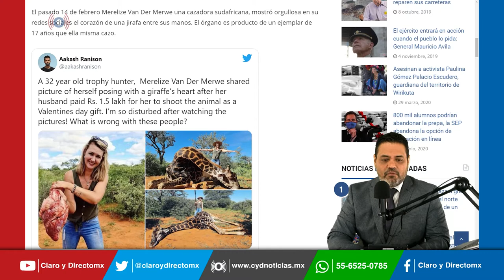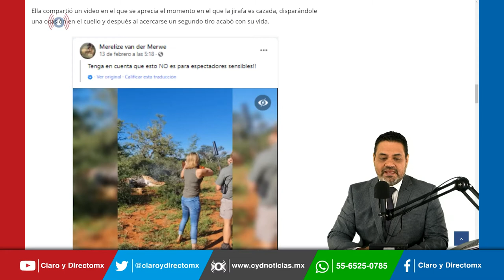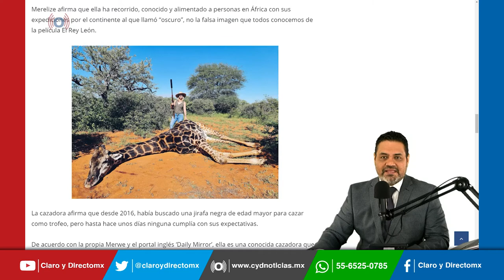Indignación por cazadora que mató y exhibió en Facebook, una jirafa como un trofeo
El órgano es producto de un ejemplar de 17 años que ella misma cazo.